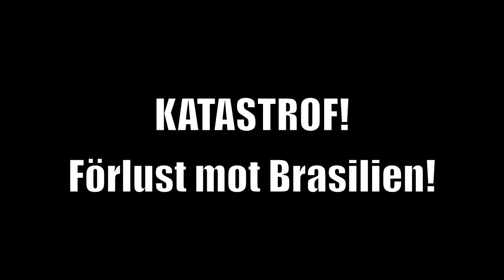DEN VACKRA VM DRÖMMEN KROSSAS..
SE NÄR SALLA ,STOR,PATO POOH & ERRE DRAR IN TILL STAN FÖR ATT SE CHILE VS BRASILIEN MATCHEN.